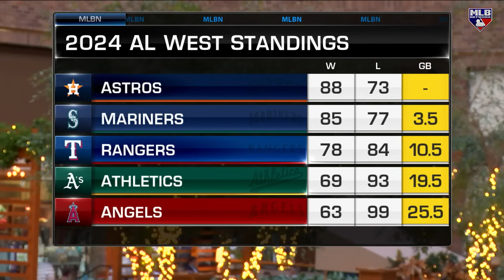Jerry DiPoto discusses team needs | MLB Tonight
Mariners President of Baseball Ops Jerry DiPoto joins MLB Tonight presented by Cohn Reznick from the Winter Meetings to discuss team needs and more.